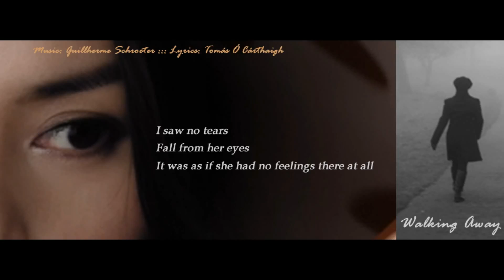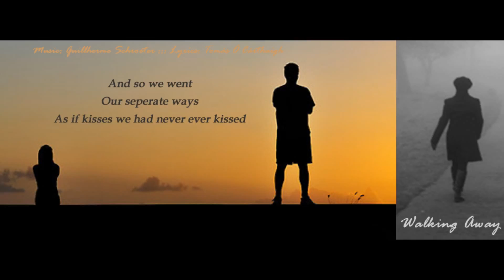Walking Away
Lyrics : Thomas Ocarthaig